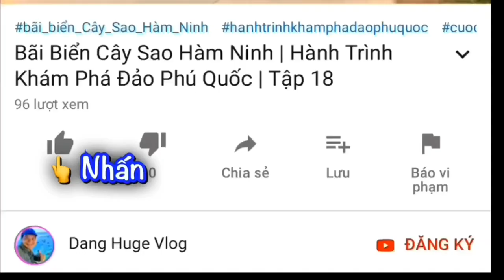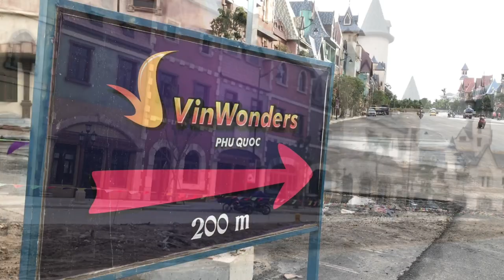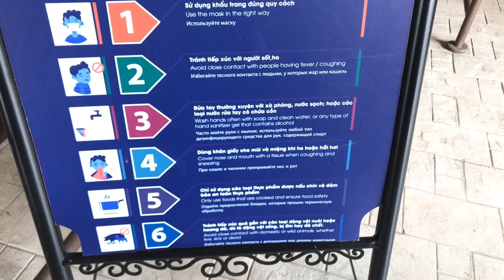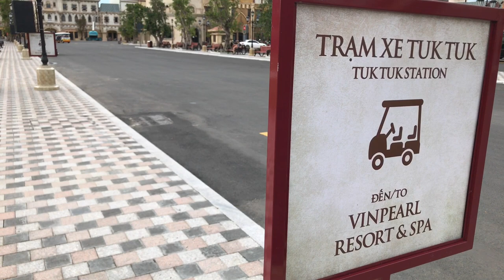VinWonders Phú Quốc Có Gì Chơi ? | Du Lịch Phú Quốc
Nếu bạn đến Phú Quốc mà chọn đi vui chơi giải trí thì thử tìm hiểu thêm về VinWonders Phú Quốc nhé! Khả năng của Mr Huge chỉ Review cho các bạn bên ngoài vậy thôi! Đại dịch virus ảnh hưởng nên ai cũng khó khăn và phải chăng vì vậy nên nhân viên bán vé cũng khó chịu và không thân thiện với mình cho lắm! Review bảng giá vé cũng ngại không cho quây video. Hài! Thật mất hứng và đáng buồn! Những YouTuber Nghèo như mình không có tiền mua vé nên đành chịu vậy! (Nhân viên bán vé nói đúng ghê : “Anh muốn Review gì thì mua vé đi.) Ngậm ngùi & quê lắm! Vậy nên ráng làm Du Lịch kiếm tiền trong khó khăn Đại Dịch để mà vào VinWonders Phú Quốc Review cho các bạn sau hen!
▶Các bạn xem video có phụ đề dịch sang tiếng Anh và tiếng Tây Ban Nha (Bật biểu tượng CC ở góc trên bên phải màn hình video).
🔔MỜI CÁC BẠN XEM THÊM VIDEOS:
THEO DÕI CÁC KÊNH CỦA MR HUGE:
▶ FanPage:
☞ Vlogger Mr Huge:
Mến chào!